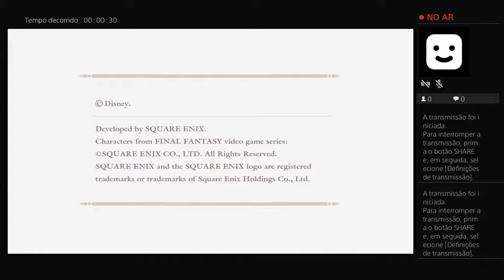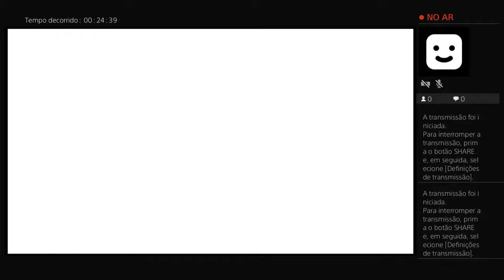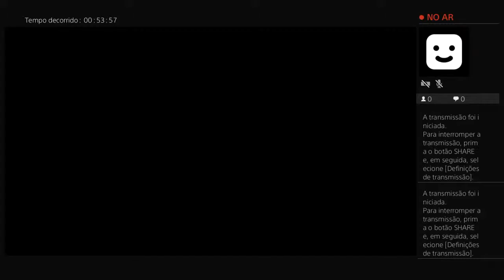Kh2 platinum part 2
In this ep we finished beast's castle,
went to hollow bastion to see pooh,
and finally went to olympus coliseum and almost completed it.
if you have any question about my gameplay you can ask ;)